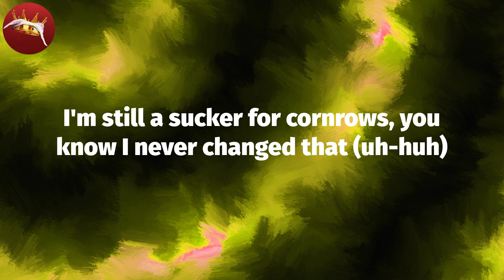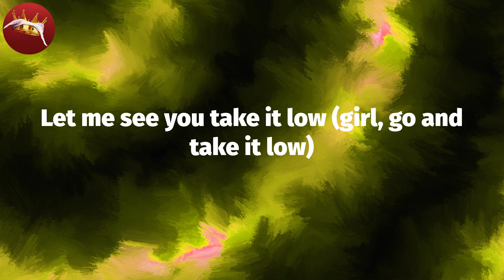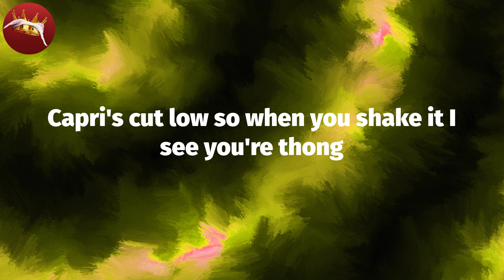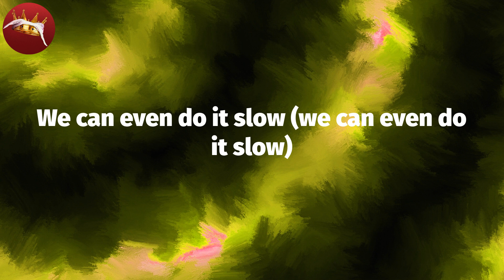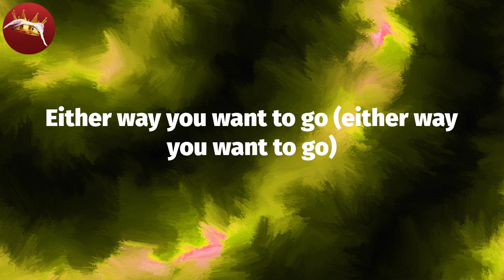𝑴𝒖𝒓𝒑𝒉𝒚 𝑳𝒆𝒆 - 𝑺𝒉𝒂𝒌𝒆 𝒀𝒂 𝑻𝒂𝒊𝒍𝒇𝒆𝒂𝒕𝒉𝒆𝒓 - 𝑹𝒂𝒅𝒊𝒐 𝑬𝒅𝒊𝒕 (𝑳𝒚𝒓𝒊𝒄 𝑽𝒊𝒅𝒆𝒐)